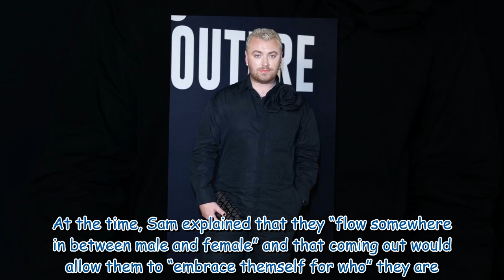Sam Smith was spat at in the street after coming out as non-binary